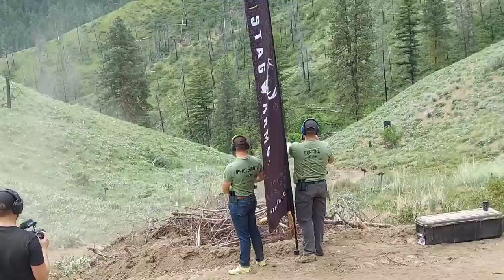Rock Chuck Olympics 2023 - DAY 2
Come along with me as I compete in the Rock Chuck Olympics!!!

Rock Chuck Olympics 2023 - DAY 1